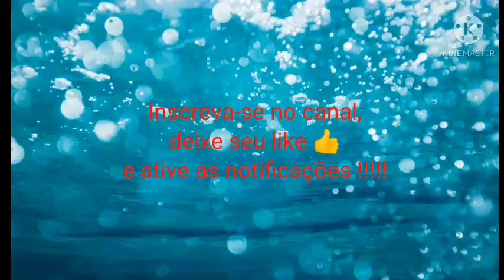10 CIDADES MAIS POPULOSAS DA REGIÃO SUDESTE ((Regiões #3))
Região: Sudeste

Estados: Rio de Janeiro, Minas Gerais, São Paulo e Espírito Santo (esse porém não possui nenhuma cidade entre as dez maiores)